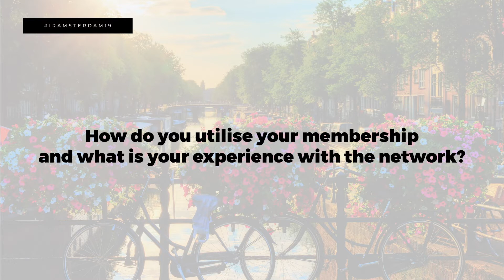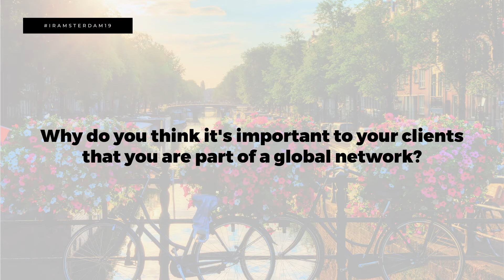IRAMSTERDAM19 - Headline Sponsor - Maprima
Whilst in Amsterdam IR Global spoke with headline sponsor Maprima (Theo). Theo spoke about his firm, the firm size and how the team of 25 all have a background in tax, legal or accounting and how they're based in The Netherlands, Luxembourg and Belgium but service clients internationally. He then goes onto talk about how he utilises his IR membership and speaks about any inbound or outbound work that he has worked on with the network and what relationships he has formed as a direct results of those referrals.